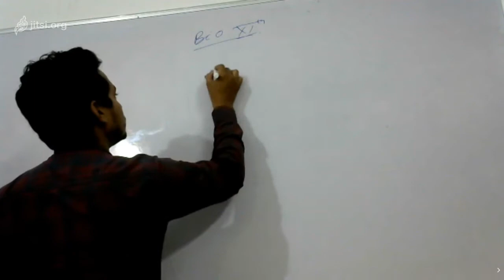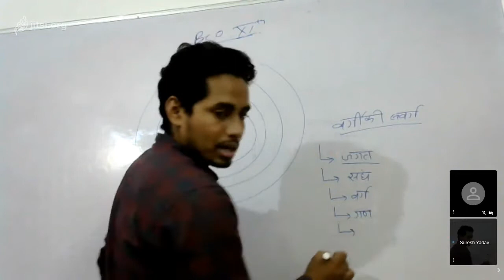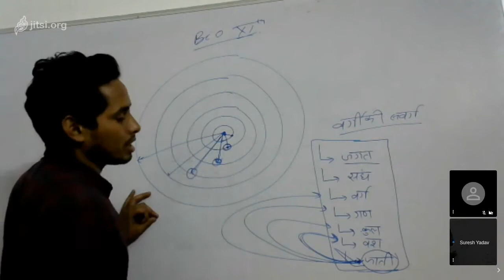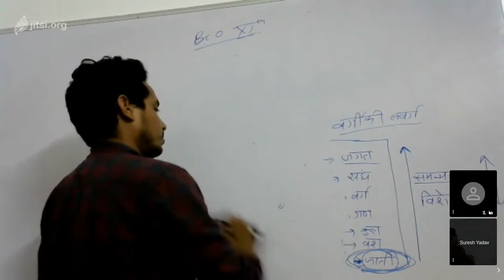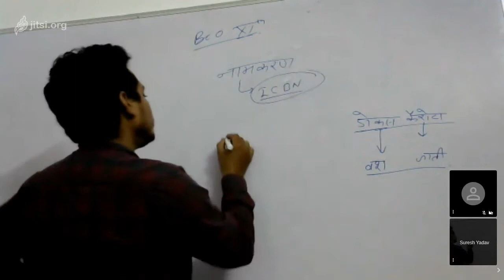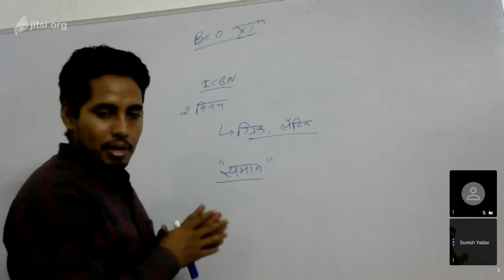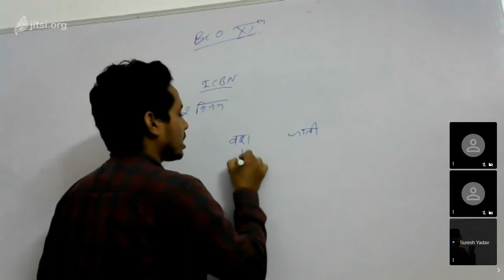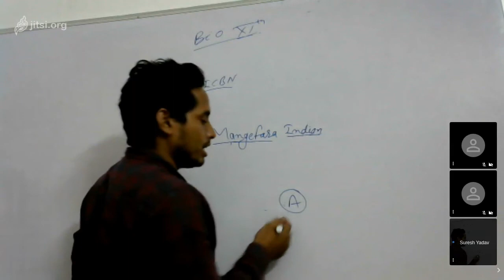Class XI Bio 08 08 20